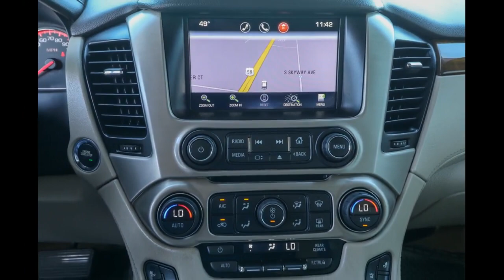2015 GMC Yukon XL Ocala, The Villages, Brooksville, Chiefland, Homosassa FL N22025B1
Onyx Black  2015 GMC Yukon XL available in Homosassa, Florida at Eagle Buick GMC. Servicing the Ocala, The Villages, Brooksville, Chiefland, FL area.
2015 GMC Yukon XL Denali - Stock#: N22025B1 - VIN#: 1GKS1JKJ3FR287229